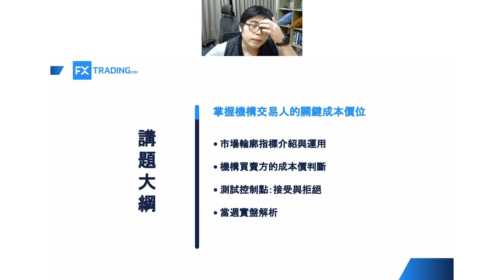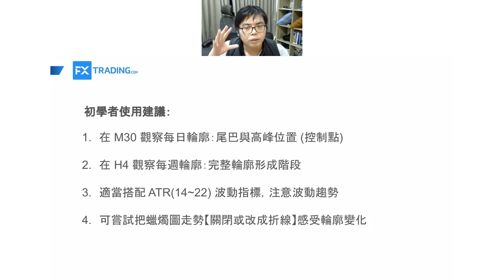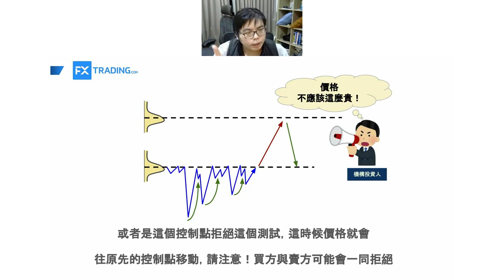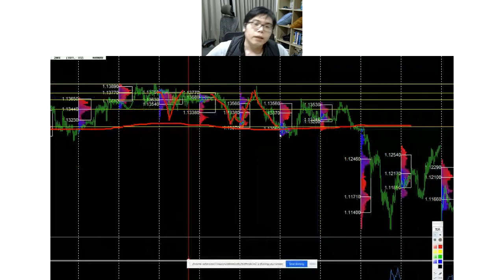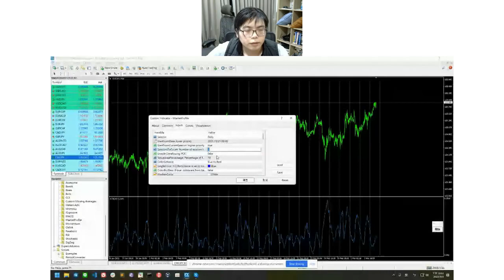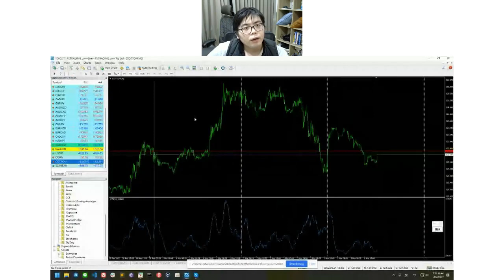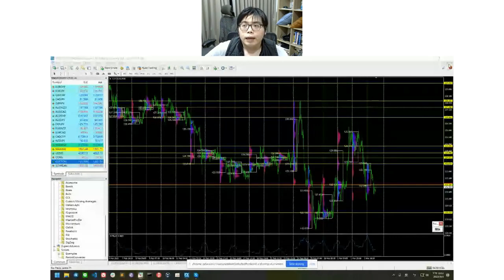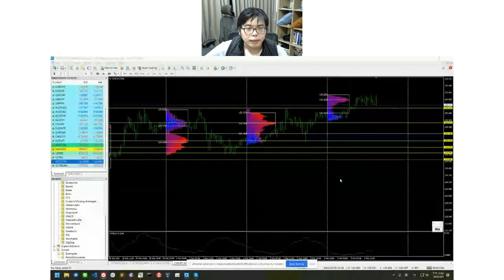FXT Webinar - 機構的意圖：控制點的測試與拒絕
王睿麒 (Ruei-Ci Ricky Wang)
美國俄亥俄州立大學費雪商學院；瑞典摩爾資產管理公司 Minastir, 技術長兼董事合夥人。擅長非常完備繁復的風控、資金管理技巧並精通 MAE, MFE 風險管理評估技巧、市場輪廓 (如 Market Profile, Volume Profile) 與訂單流 (Order Flow) 博弈分析等。主要交易主要貨幣與原物料 (主要黃金, 白銀, 高級銅, 石油)，也經常交易債券 (美國公司債)。同時，著有針對金融市場、外匯交易和市場波動的國際期刊 20 多篇文章。

機構的意圖：控制點的測試與拒絕

03:52 市場輪廓指標介紹與運用
11:36 機構買賣方的成本價判斷
17:41 測試控制點：接受與拒絕
22:49 當週實盤解析